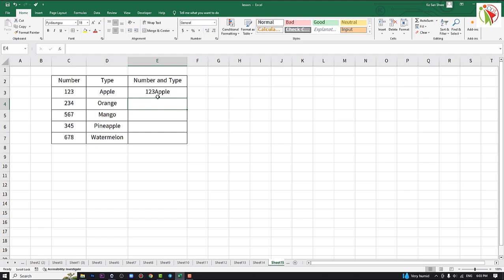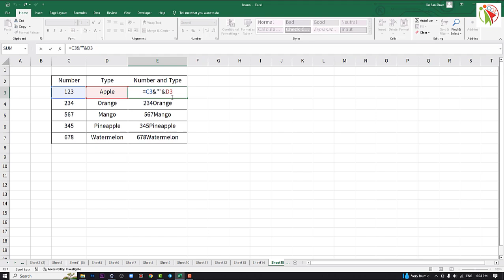Excel မှာ Cell ကွက်တစ်ခုစီက Number နဲ့ Text ပေါင်းနည်း